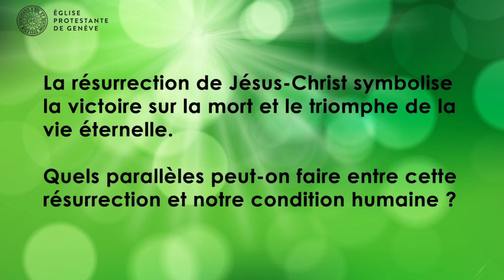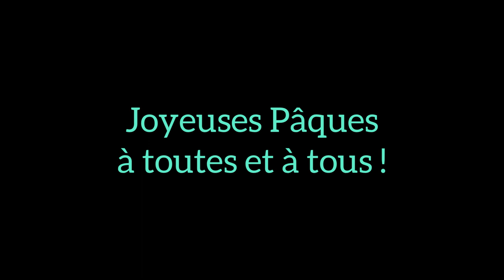Pâques en questions - Christophe Rieben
Pâques en questions – La résurrection

Le dimanche de Pâques marque le jour de la résurrection de Jésus. La résurrection symbolise la victoire sur la mort et le triomphe de la vie éternelle. Le diacre Christophe Rieben nous explique quel parallèle il fait entre cette résurrection du Christ et notre condition humaine.